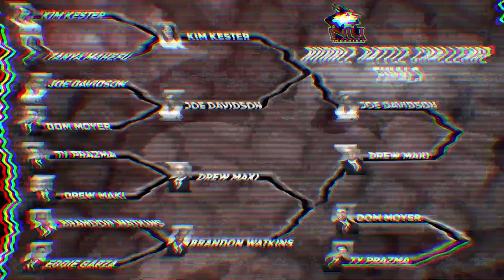NIU Athletics 2019 BUBBLE BALL BATTLE - The Finals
It's the last two coaches standing for Bubble Ball supremacy in this video produced for the annual Victors Awards.